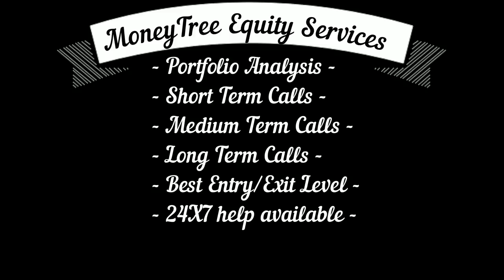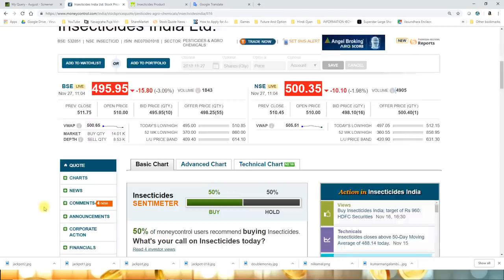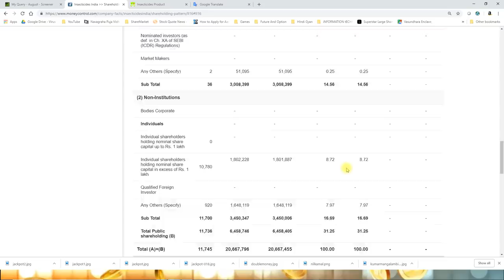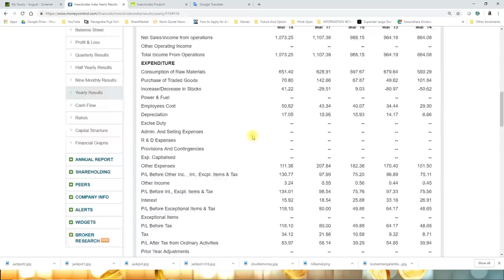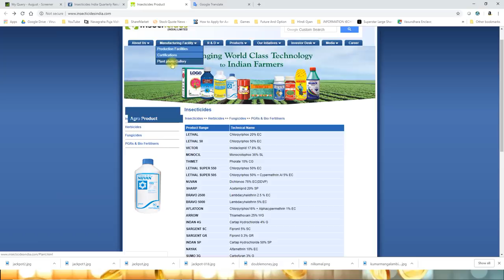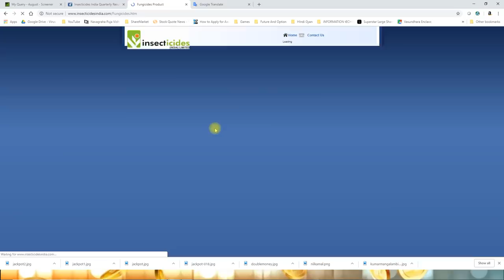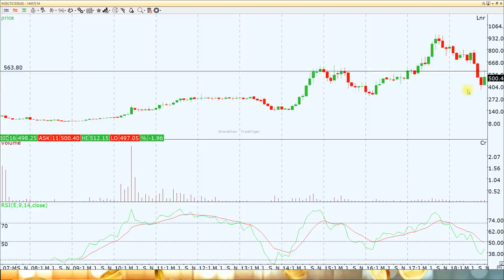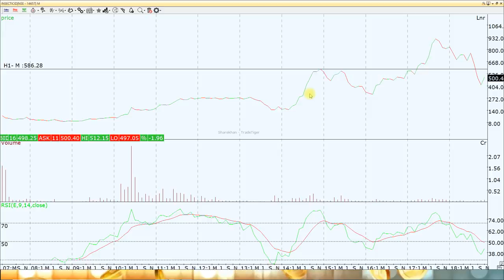JACKPOT CALL - सौ प्रतिशत आपके पैसे को दोगुना कर देगा ये शेयर बेधड़क होकर खरीदें